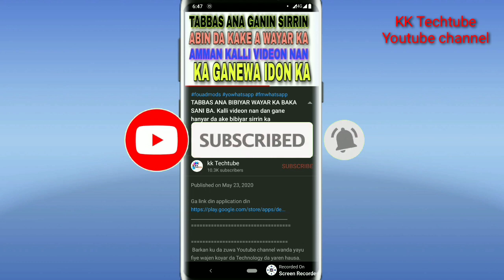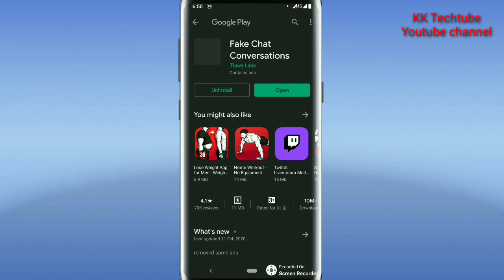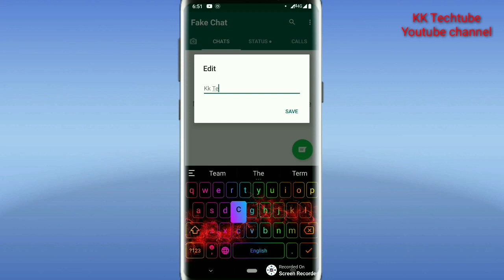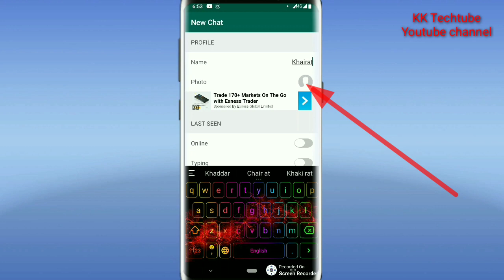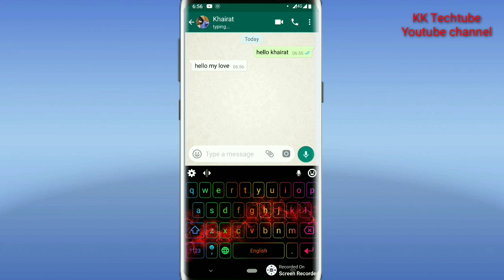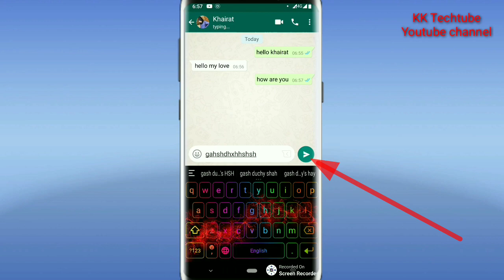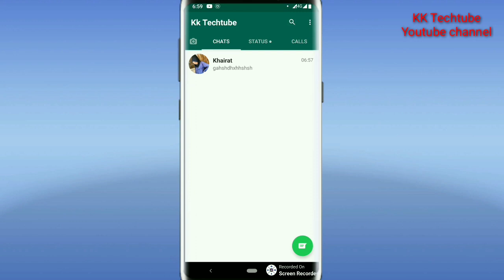GA DUK MAI AMFANI DA WHATSAPP KA KALLI VIDEON NAN MUSAMMAM MATA.maza aji tsoron Allah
Sunan channel din; KK TECHTUBE
1 webdesign
2 app design
3 T_shirt
4 flashing
5 saida computer